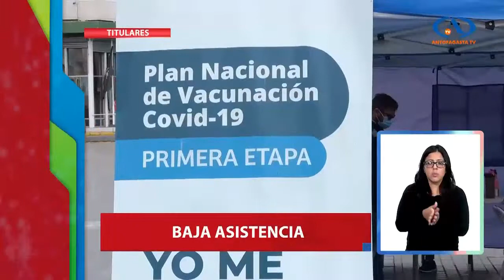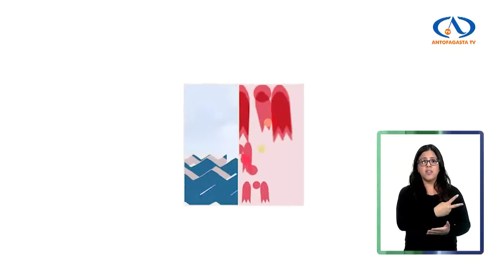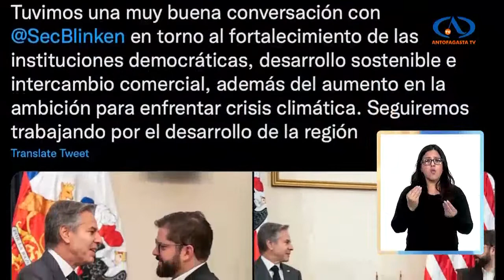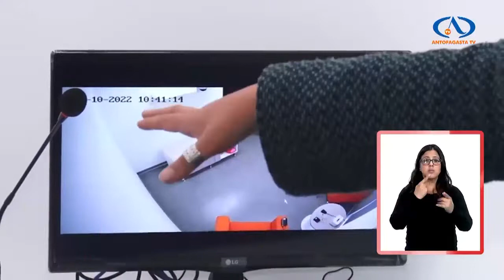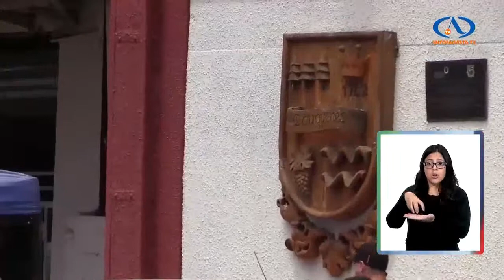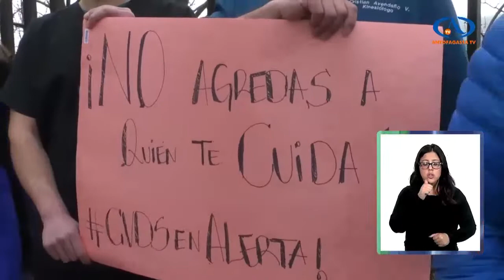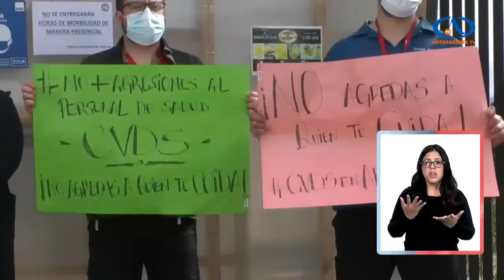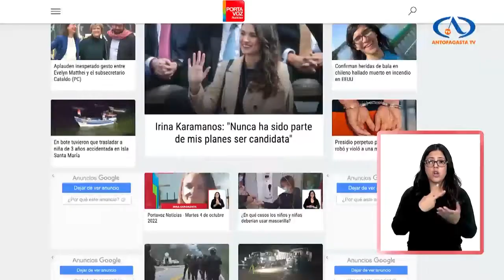Portavoz Noticias - Miércoles 5 de octubre 2022